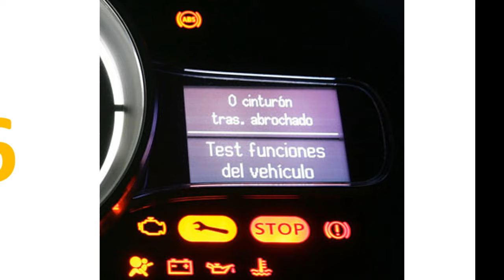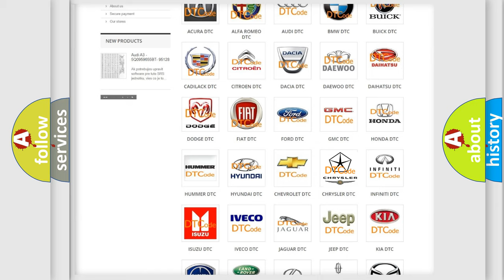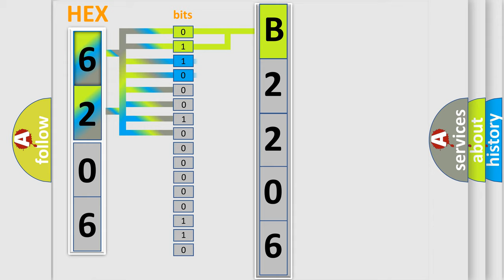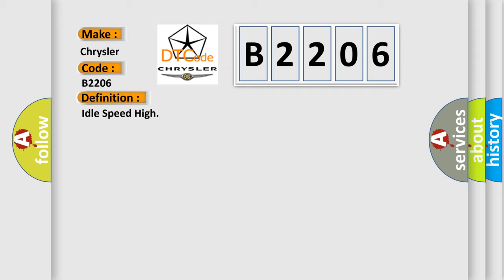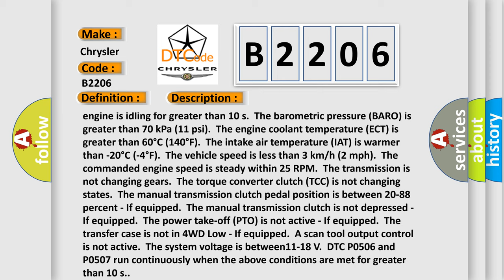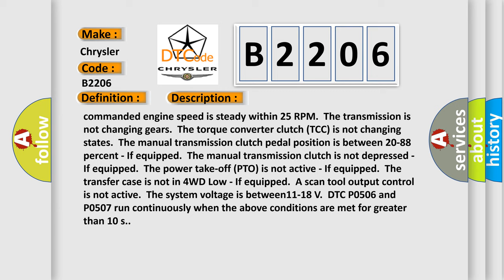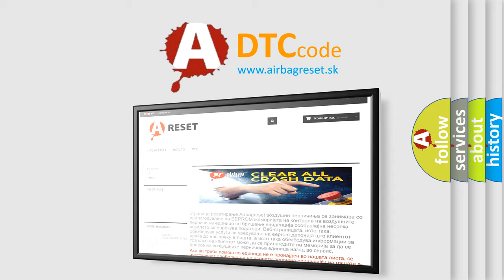DTC Chrysler B2206 Short Explanation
Contents:
0:21 Basic DTC analysis according to OBD2 protocol standard.
1:48 Insight into programming
2:58 A diagnostically understandable description of the Diagnostic Trouble Code
3:05 Basic error definition

Make:
Chrysler
Code:
B2206
Definition:
Idle Speed High
Description:
Cause:
The actual idle speed is approximately 180 RPM greater than the desired idle speed.